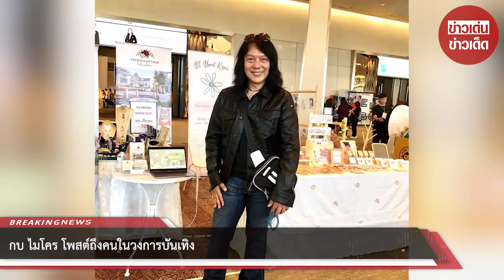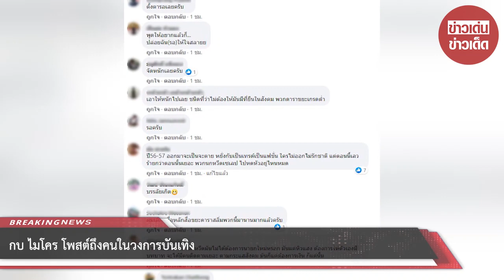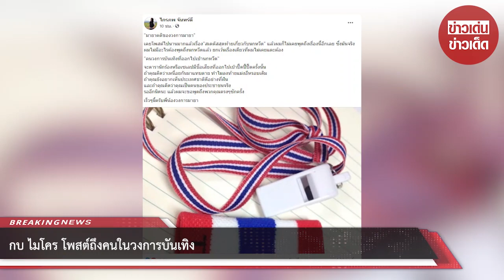กบ ไมโคร โพสต์ถึงคนในวงการบันเทิง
ขอบคุณข้อมูล: ไกรภพ จันทร์ดี
ขอขอบคุณข้อมูลจาก: